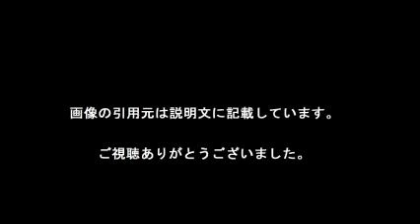人柄表れたDAIGO&北川披露宴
【引用元画像】
00:00:00.00 → ・DAIGOさんについて。DAIGOさんを見ると育ちの良さがすぐ分かる、と ...

00:00:05.45 → ・DAIGOは    人間！ 靴下のたたみ方で分かる「性格診断」｜マナトピ ...

00:00:10.91 → ・マドカ・ダイゴとは (マドカダイゴとは) [単語記事] - ニコニコ大百科

00:00:16.36 → ・【BREAKERZ】大人から子どもまで人気のDAIGOさん、テレビ通り性格が ...

00:00:21.82 → ・北川景子から“門限破りにキレた母”…有名人が使ってる“LINEスタンプ”7選

00:00:27.27 → ・心体義塾(感情はお腹と表情に表れ、知性は息使いと言葉に、姿勢は人柄 ...

00:00:32.73 → ・シロナ (しろな)とは【ピクシブ百科事典】

00:00:38.18 → ・怒りの判事お得意の「熱い言葉」 娘に売春強要の母親を「一喝 ...

00:00:43.64 → ・北川景子はあげまん！？結婚後、DAIGOの運気がうなぎ上り！ ? アサジョ

00:00:49.09 → ・寝相に性格があらわれる？ 隠れた深層心理がわかる眠り方8つ ...

【関連動画】
・カトパンに有吉が３割り引きの女とあだ名を付ける スタジオ大爆笑 有吉弘行

・バナナマン日村がなぞなぞで最下位に 〇恥姿でパンチパーマ キカナイト 有吉弘行

・おぎやはぎの変顔 キカナイト 変顔より普通顔の方がウケた 有吉弘行

・コカドケンタロウにオネェ疑惑浮上 有吉が毒舌で問い詰める キカナイト 有吉弘行